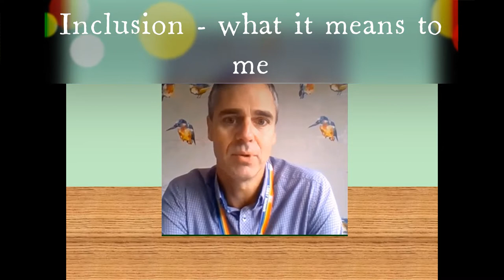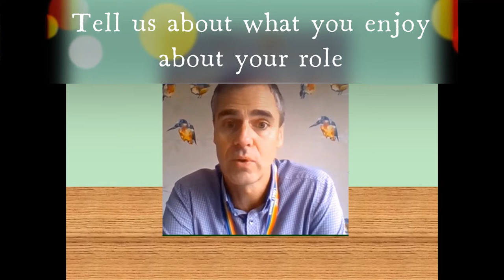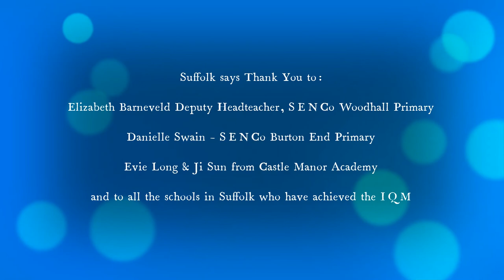Inclusion Quality Mark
Jamie Hudson, Whole School Inclusion Teacher speaks about the Inclusion Quality Mark as well as insight from SENCos and children.